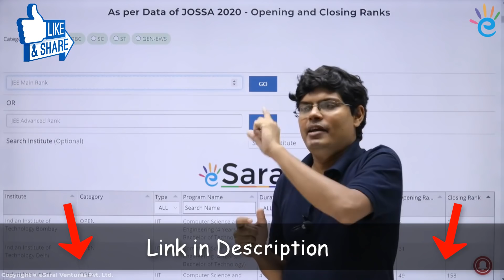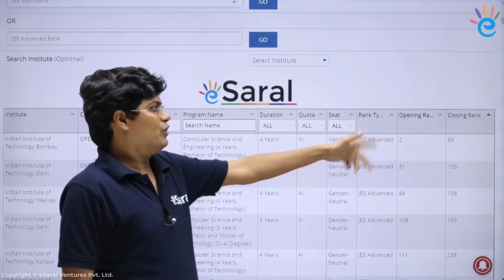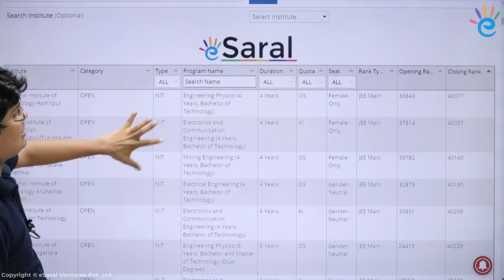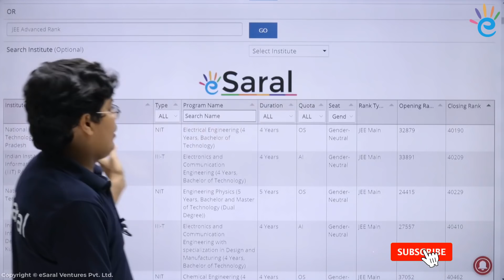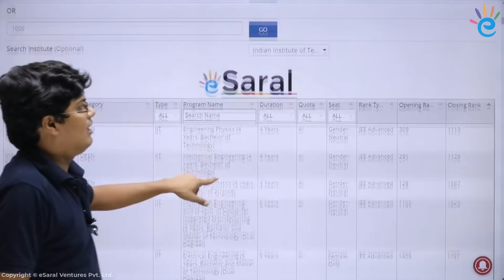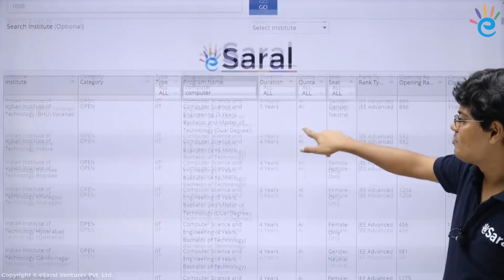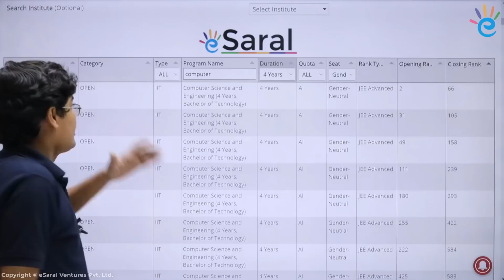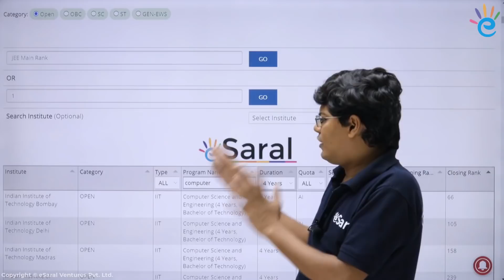Free College Predictor Tool for Choosing The Best Engineering College and Branch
JEE Main  Counselling, JEE Advance Counselling, Josaa Counselling, Rank vs College

In this video, Saransh Sir will discuss what to do after the jee mains exam? how the admission process can be done through jee mains and when is Josaa counseling 2021? Here you will get some basic information like which colleges the candidates will get the seat and their eligibility criteria.